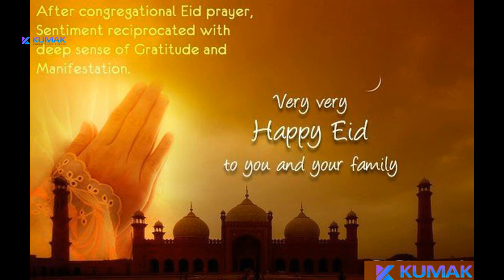Табрикот Иди Курбон муборак! С праздником Курбан Байрам Happy Eid Kurban 2020